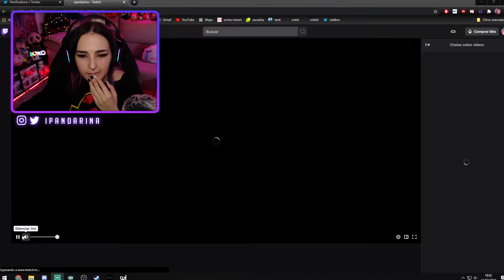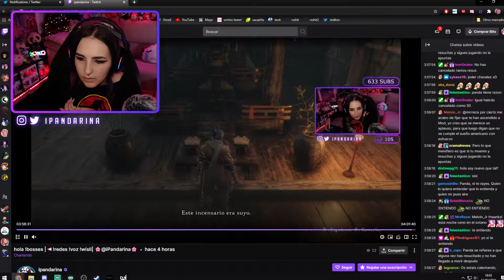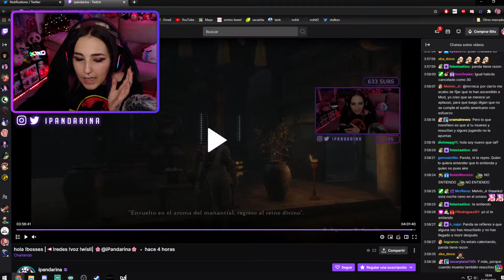Lloro porque Genichiro me pega | Sekiro First Time pt.3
POV : me gusta llorar